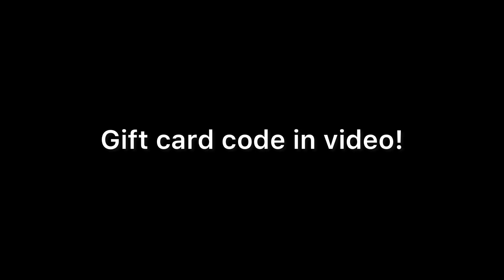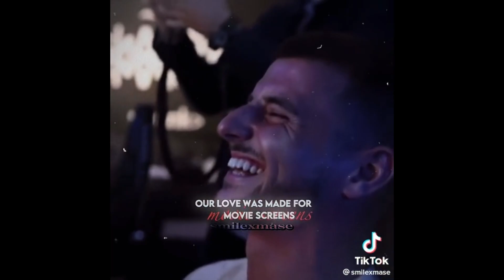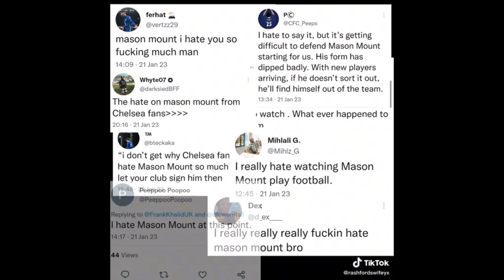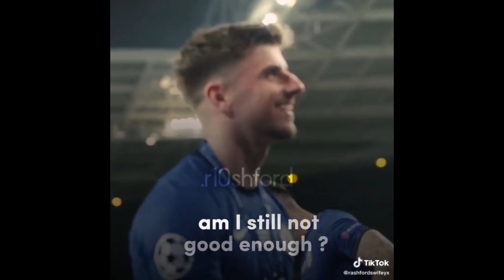Mason Mount Fan Edits: Part 4 (giftcard in Video)